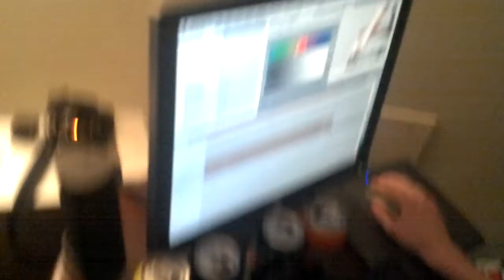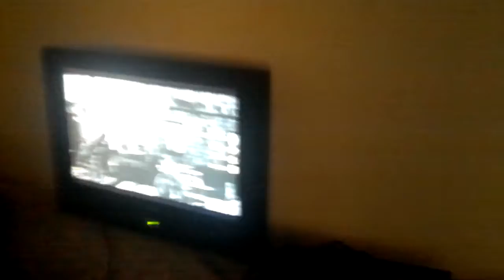What we have...